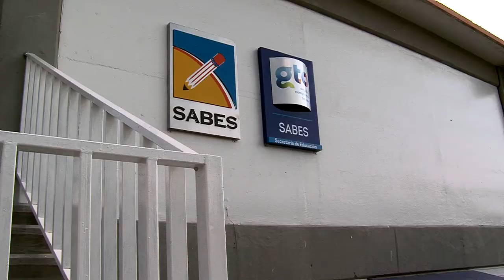Inversión en Infraestructura beneficia a 15,000 alumnos del SABES.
Con una cifra histórica de 300 MDP se realizó una inversión para que todos los SABES del Estado de Guanajuato puedan tener una mejor infraestructura beneficiando a más de 15,000 alumnos. Los Planteles SABES Valle Dorado y SABES 21 de marzo contarán con estos beneficios.